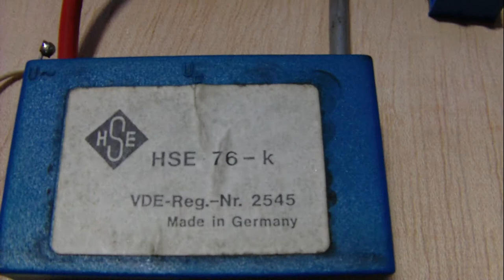New spark-gap from ceramics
HW: 2kw fed ( free energy device)